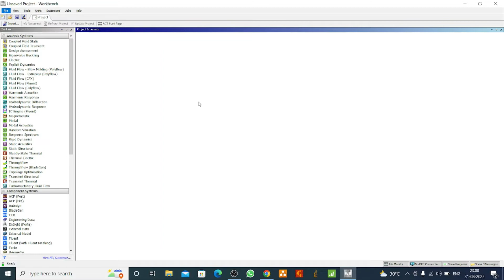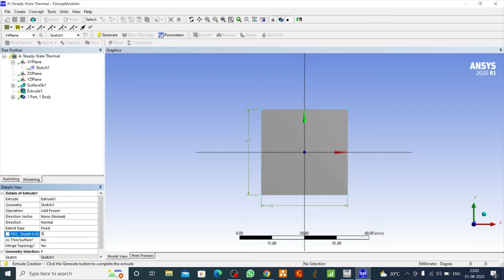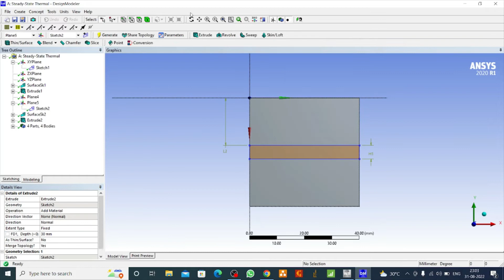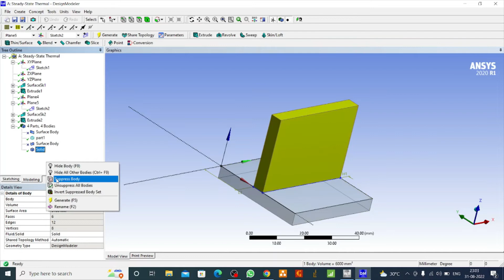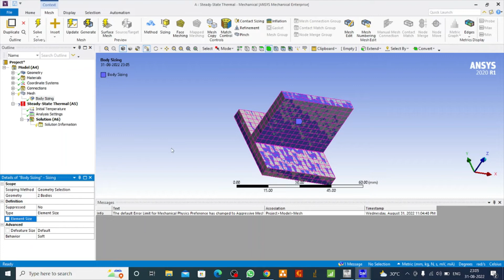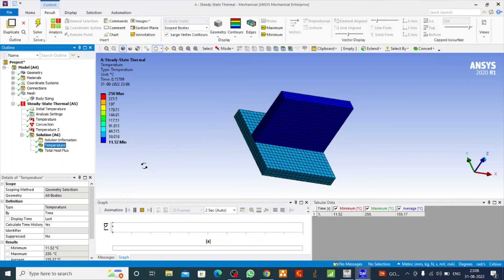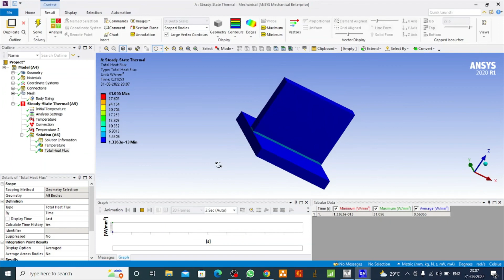Thermal Analysis of Rectangular Fins | Steady-State Thermal | Ansys Basic Workbench Tutorial -2020R1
fin analytics login, fin effectiveness, fin analytics, finanalysis, fin extension, rectangular fin heat transfer, mechanical, mechanical engineering, steady state heat transfer ansys, heat transfer from extended surfaces, Finns heat exchanger analysis tutorial step by step, Thermal stress analysis in ansys APDL, mechanical APDL, mechanical engineering